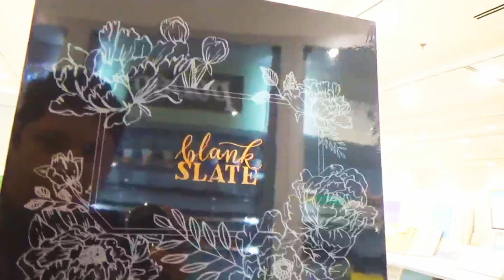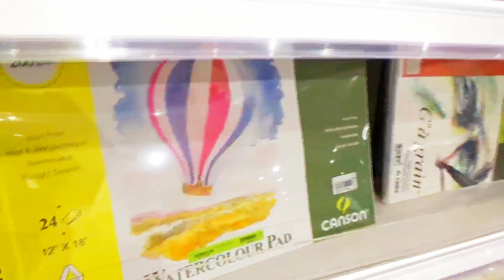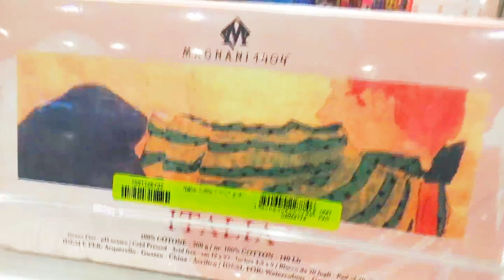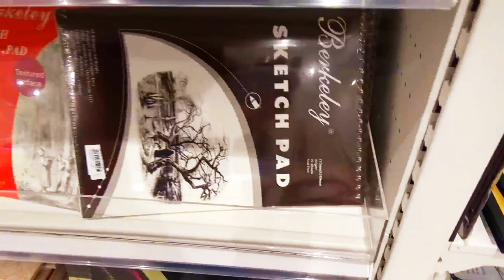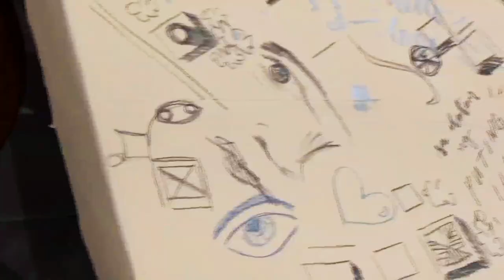My Art Supply Shopping: Art Bar Paper Products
Art Bar SM Megamall - Drawing Pads and Paper Products

Thanks!